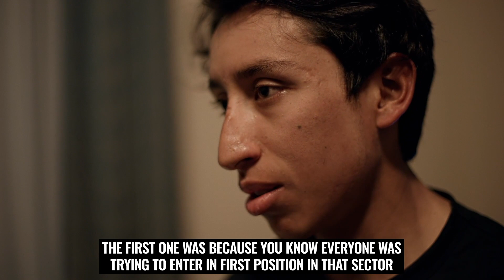Grenadiers Off-Script | Giro d'Italia | INEOS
Grenadiers off-script is a 5-episode series in which you will follow the Grenadiers Cycling team through some of the most important cycling races. Enjoy this second episode on the Giro d'Italia!